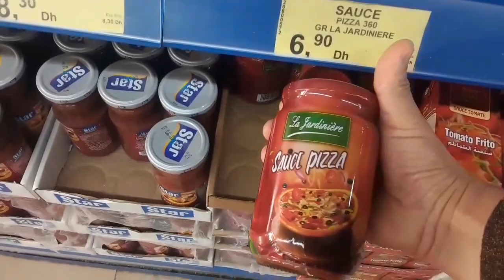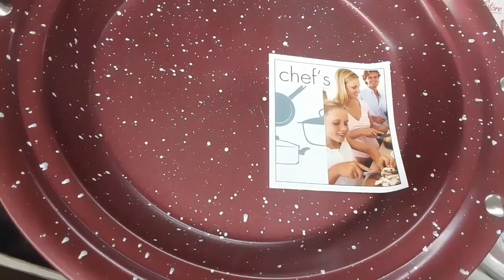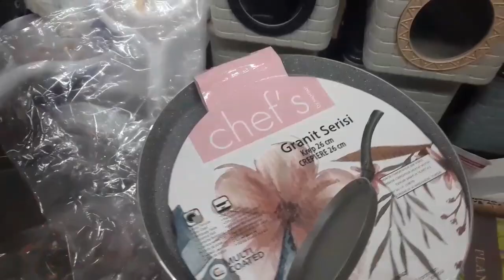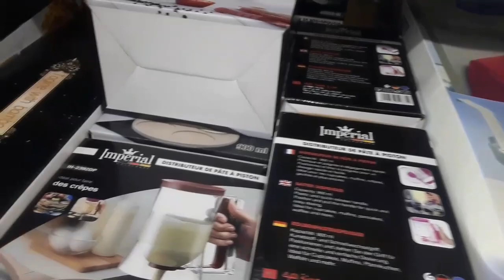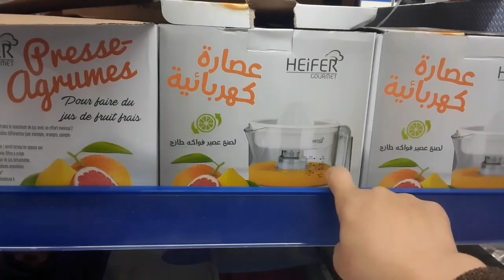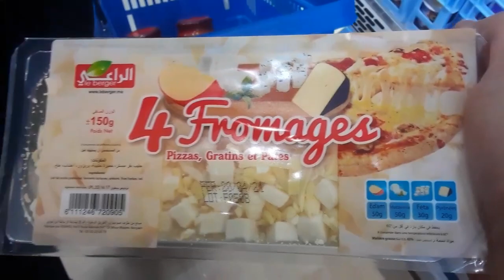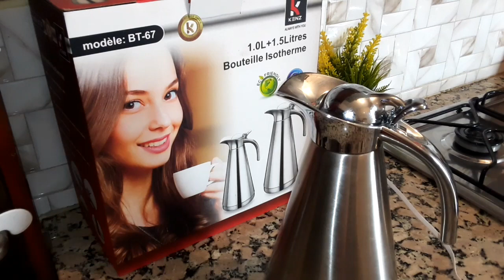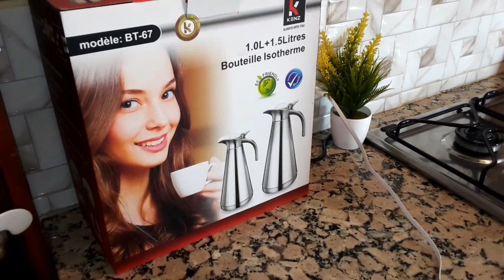تجربتي مع بعض منتوجات بيم Bim ومعلومات على طيرموسات إينوكس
عروض بيم
منتجات بيم
اجهزة بيم
اجهزة تركيا
عروض بيم ليوم الجمعة
عروض بيم ليوم الثلاثاء
الخلاط الكهربائي في بيم
معلومات عن الخلاط الكهربائي من بيم
عيوب اجهزة بيم
أثمنة أجهزة بيم